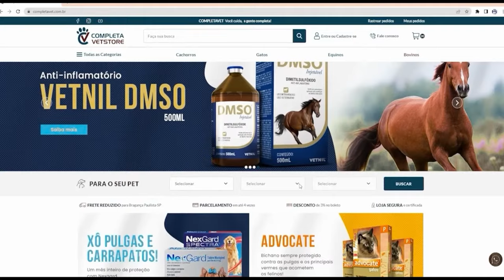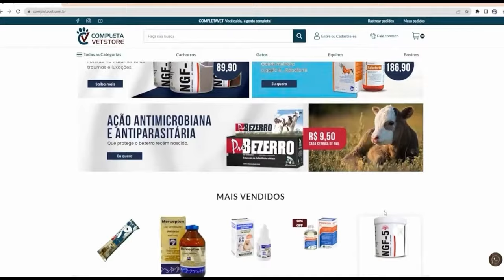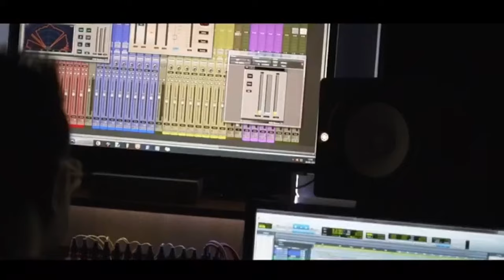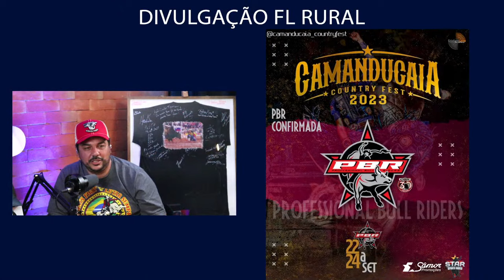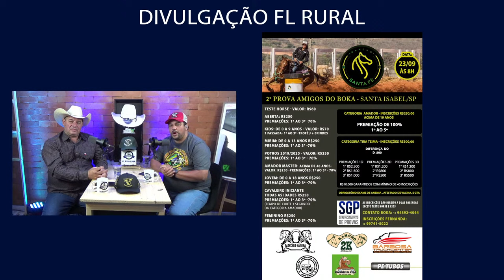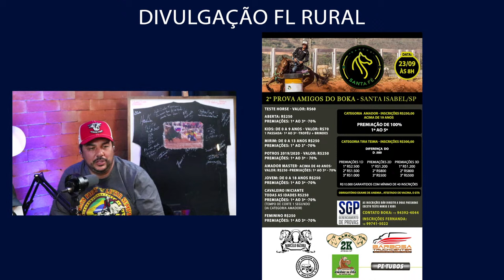#75 -TEIXEIRINHA - LOCUTOR DE RODEIO / FL RURAL PODCAST - APRESENTAÇÃO FLÁVIO LIMA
Venha participar desse bate-papo incrível sobre o mundo rural.

FL Rural Podcast -   19 de Setembro de 2023

Participe...